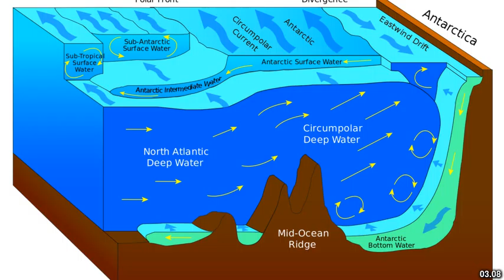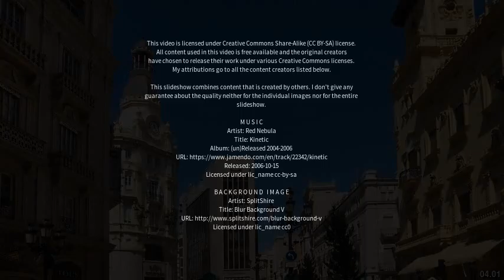Best places to visit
Best places to visit - Burriana (Spain) Best places to visit - Slideshows from all over the world - City trips, nature pictures, etc.